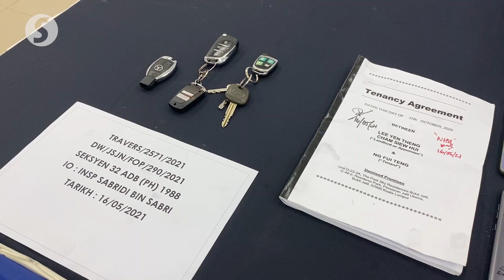Drugs worth RM200,000 seized in raid, four nabbed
Police have seized RM204,943 worth of drugs and arrested three men and a woman in a raid on an apartment unit in Bukit Jalil.

Brickfields OCPD Asst Comm Anuar Omar said that on Monday (May 24), adding that three cars, car keys, ATM cards and mobile phones  worth RM223,058 were also seized from the suspects.